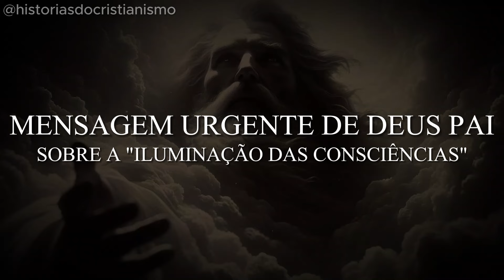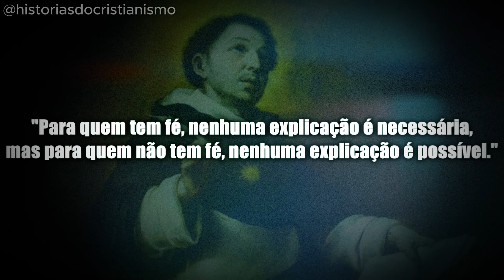ATENÇÃO 4 DE MARÇO É HOJE VAI COMEÇAR! Devemos Fazer Isto Agora Durante Duas Semanas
OBS: Nenhuma imagem utilizada nos vídeos são de minha autoria.